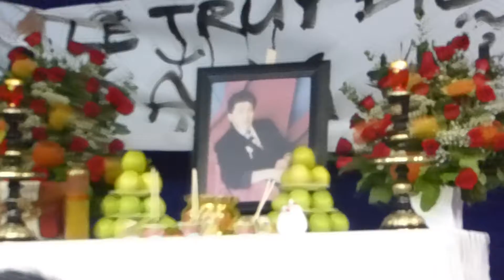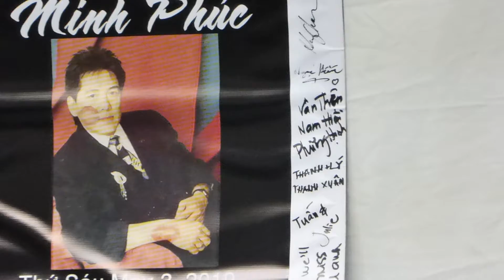Đắc Lân at anh Minh Phúc Memorial Service - Dust in the Wind - May, 04, 2019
Kansas